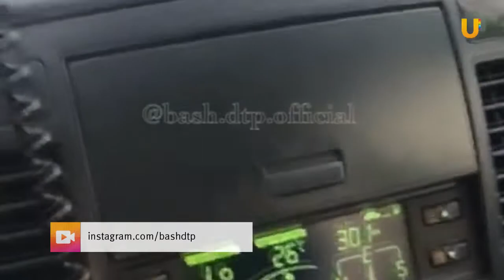UTV. Дорожные новости 03.05.2017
За минувшие сутки на дорогах республики зарегистрировано двенадцать дорожно-транспортных происшествий. В них три человека погибли и двенадцать получили травмы. В Уфе произошло 6 аварий. В них 6 человек пострадали. Подробности в рубрике “Дорожные новости”.